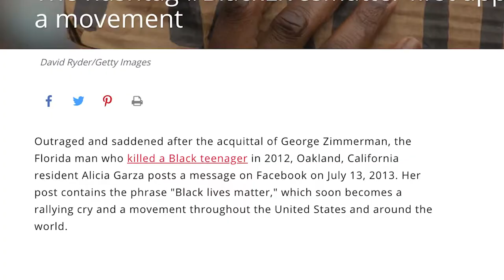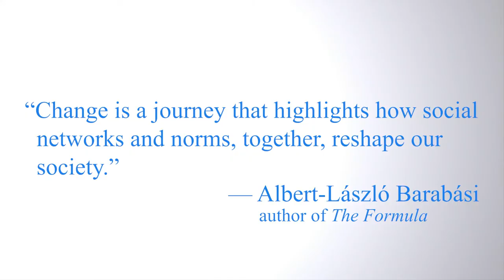Black Lives Matter, Activism, and How Change Happens with Damon Centola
Damon Centola is a sociologist who studies how change spreads through social networks. He began by studying the civil rights movement and the social and political uprisings that led to the fall of the Berlin Wall. Today his work ranges across several fields – from public health to organizational innovation to civic activism. For the last few years, he has been immersed in understanding the unexpected transformation of the Black Live Matter movement. In his book, CHANGE, Damon shows how this movement grew from a few isolated protests, into a highly impactful national, and ultimately global, movement against police violence in Black communities.